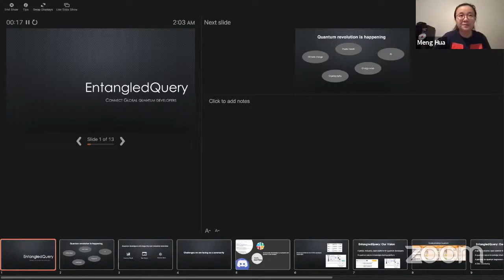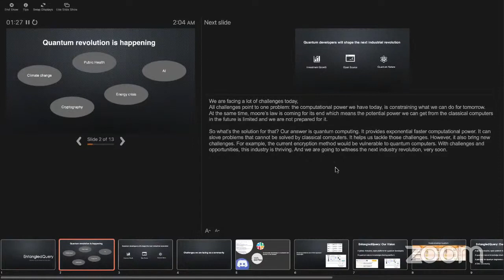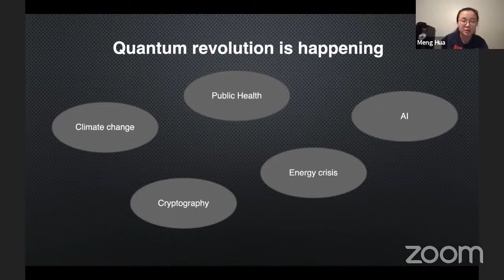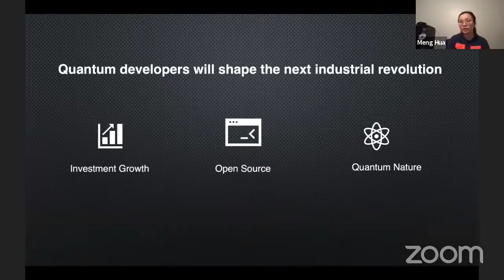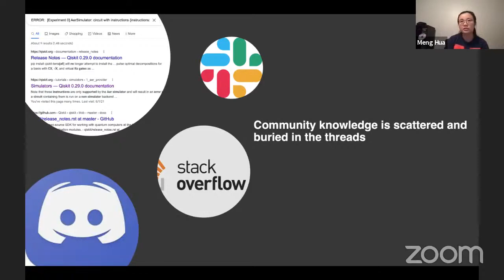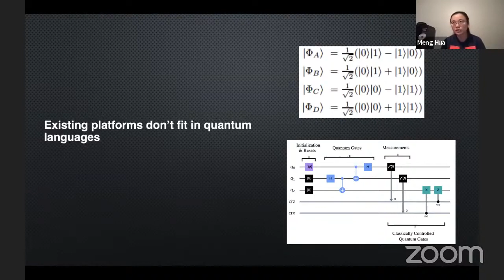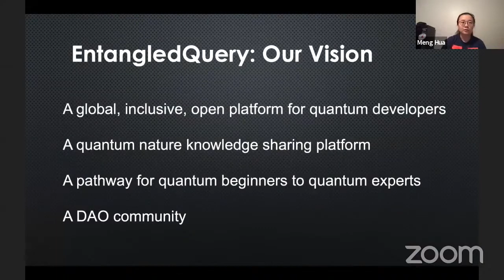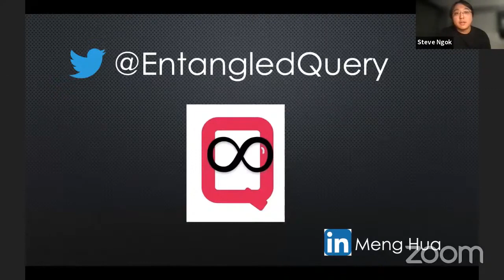DAO Hack Finale & Finalist Demo - EntangledQuery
EntangledQuery

Connect and Empower Global Quantum Developers

Quantum revolution is happening! EntangledQuery is a global technical knowledge sharing platform for quantum developers. We devote to empower quantum developers with quantum community knowledge and make quantum computing more accessible. We speak quantum. We provide quantum specific tools to enable smooth communication of complex quantum ideas. Together as a quantum community, we are changing the world!